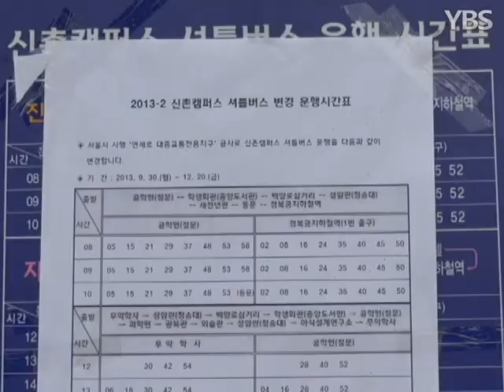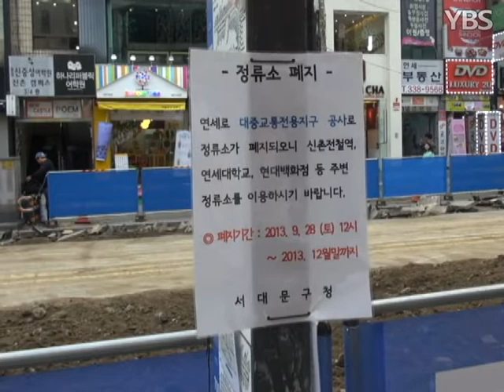[YBS NEWS] 연세로 대중교통전용지구 공사 시행, 문제점은 없는가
연세로 대중교통전용지구 공사 시행, 문제점은 없는가

 지하철 신촌역부터 우리대학교 굴다리까지 이어지는 연세로가 온통 공사판입니다.

 지난달 28일부터 서울시와 서대문구에서 신촌 지역의 연세로를 대중교통전용지구로 바꾸려는 공사에 착수했기 때문입니다.

 대중교통전용지구는 특정 도로를 일반 차량은 들어올 수 없는 버스전용으로 만들고, 도로 주변을 정비하여 보행자 중심으로 구성한 지역으로 지역 상권을 활성화하고 보행자 친화적인 거리를 조성하는 효과가 있습니다.

(서대문구청 홍보과 김원석 팀장 인터뷰)

 그러나 이러한 대중교통전용지구 공사의 장점에도 불구하고, 공사 기간 중 발생하는 여러 문제들로 인해 우리대학교 학생들은 많은 불편함을 호소하고 있습니다.

 공사기간 동안 연세로를 지나는 서대문 03호, 04호를 비롯한 15개 버스 노선과 우리대학교 셔틀버스의 운행 노선이 전면 변경됐습니다.

(자유전공학부 13학번 오영석씨 인터뷰)

 또 도로의 아스팔트가 개복돼 많은 양의 분진이 발생하고 있지만, 이를 차단할 수 있는 부직포나 별도의 높은 펜스가 마련되어있지 않아 연세인들의 호흡기 건강마저 위협받고 있습니다.

 명물거리 사거리와 창천교회 앞 교차로에 각기 설치된 횡단보도에는 일반 차량들이 여전히 운행하는데도 불구하고 신호등은 작동하지 않아 시민들의 교통안전도 우려되는 상황입니다.

 이런 문제에 대해 서대문구 측에선 '공사 중 발생하는 미세먼지 문제의 경우 앞으로는 부직포를 덮고 살수차를 이용해 비산먼지를 최소화하도록 노력하겠으며, 교통안전 문제의 경우에는 신호등의 운행 없이 점멸등만으로 충분할 것이라 생각했다.'고 답했습니다.

 쾌적한 보행공간을 확충하고 신촌의 지역경제를 살리기 위해 착수된 연세로 대중교통전용지구 공사.

 공사의 좋은 목적과 의의만큼 공사 기간 중 신촌 시민들의 복지와 안전에도 정부와 지자체의 관심이 필요할 것으로 보입니다.

 YBS NEWS, 도성홉니다.

13.10.08